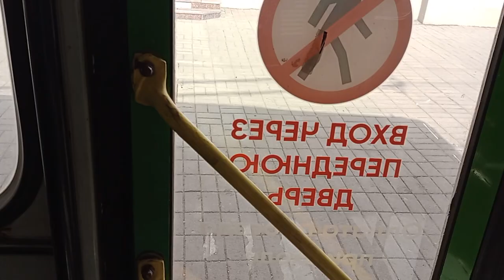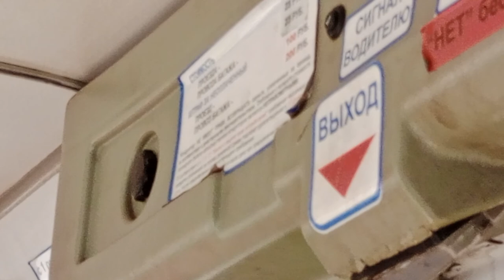Ярославль ЛиАЗ 5280 (ВЗТМ) маршрут 1 б/н 177 (25.03.2022)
Сидел под контакторами, они у этого троллейбуса там где у автобуса двигатель

фото - MaxFand